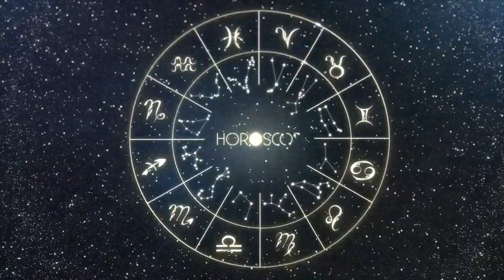Daily Horoscope - GEMINI - January 18 2023